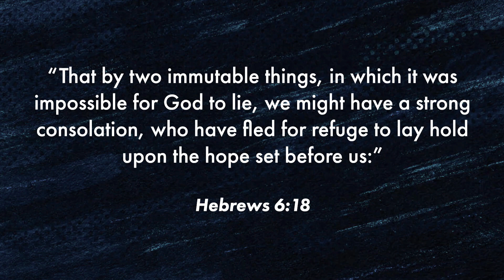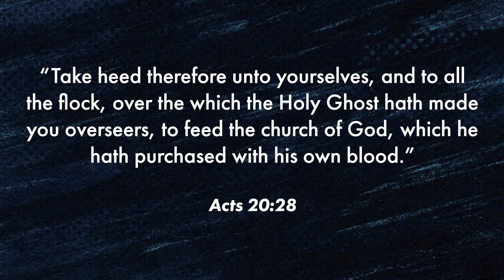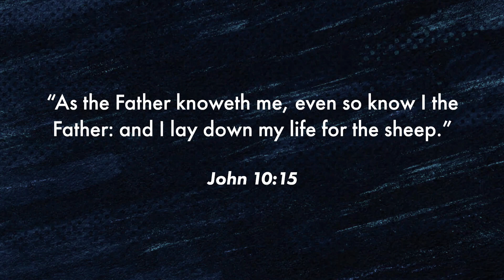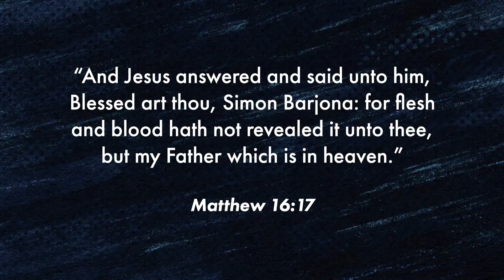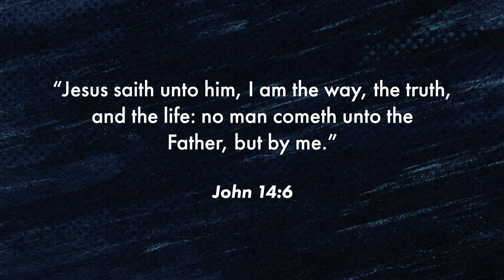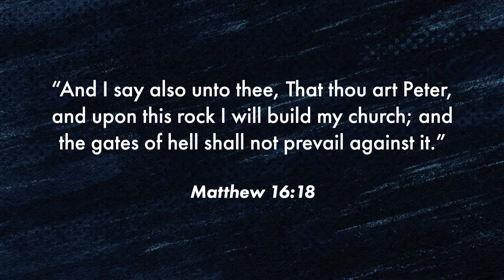The Church That Christ Builds | 57th TBC Homecoming